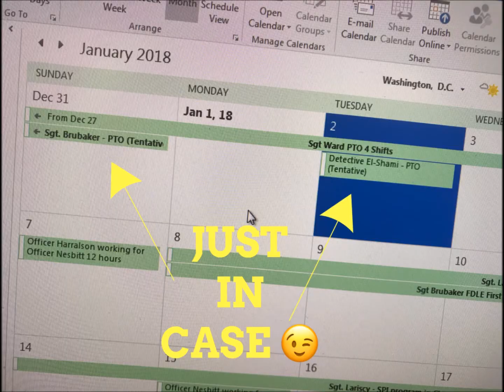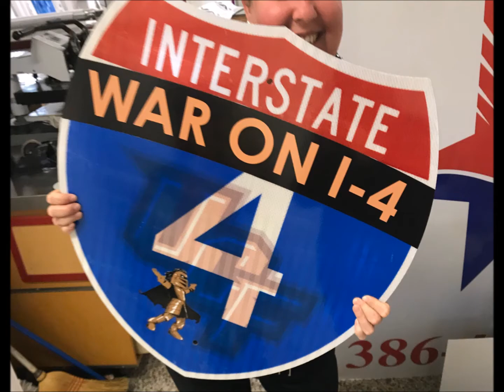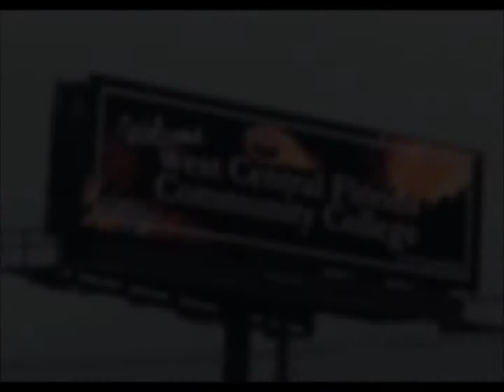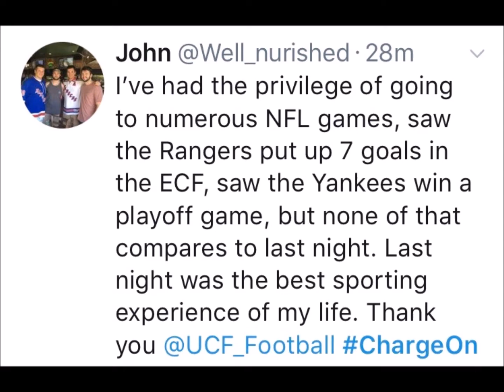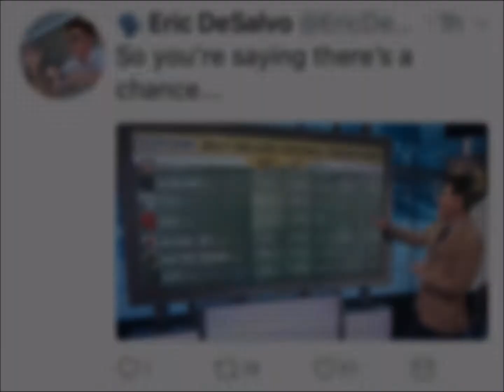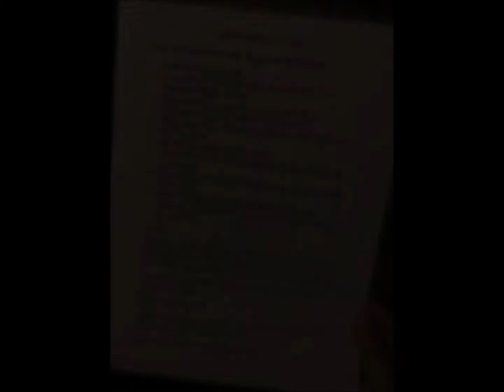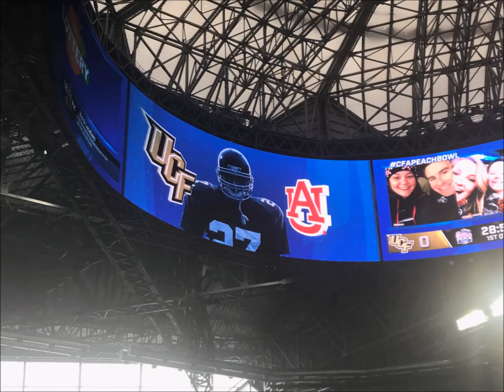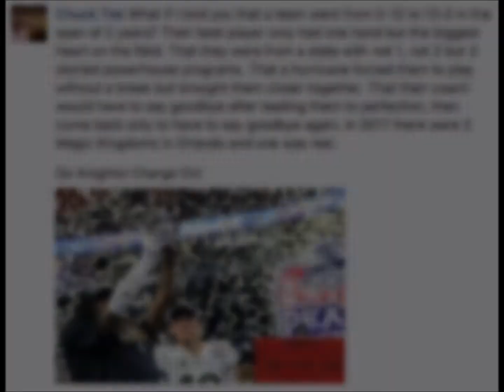Against All Odds: Our Journey through the Magical 2017 UCF Football Season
In loving memory of the greatest college football season that ever was...